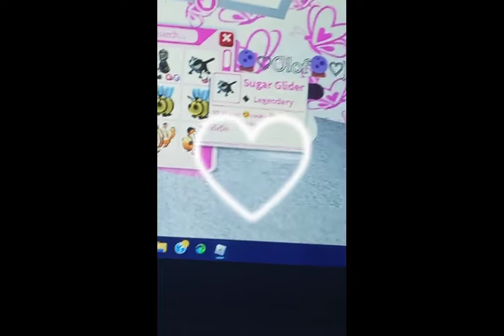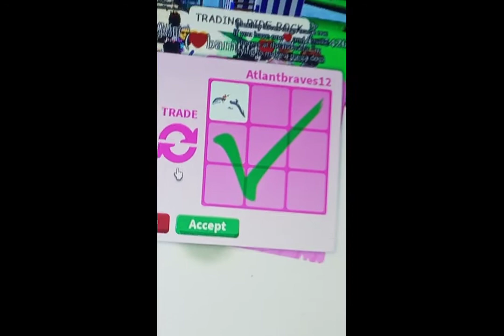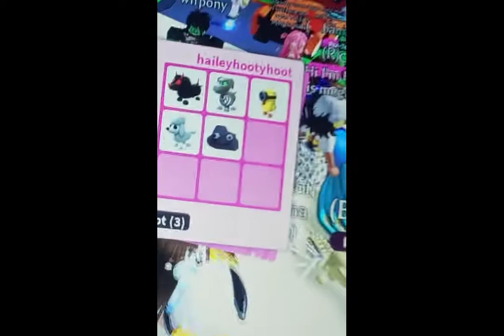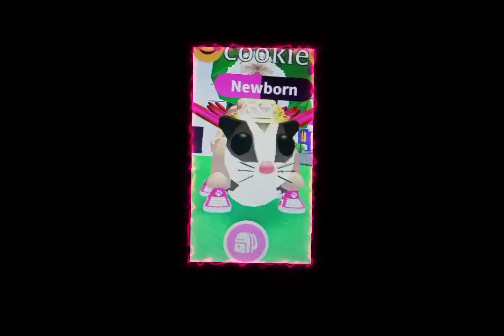Trading a no po neon snowman⛄. ENJOYY